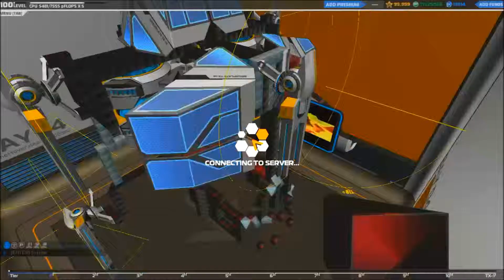mega robot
now ! i going to die ...
sur 15 , 20 partie avec ce robot j'ai eu 2 vrai défaite
malheureusement ma meilleur game na pas était enregistrer...
aller bon visionnages a vous